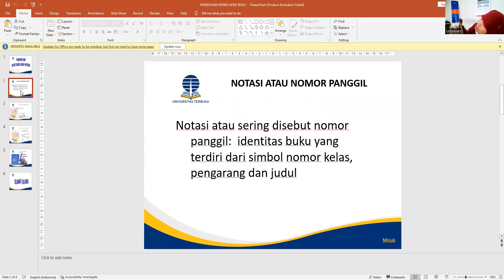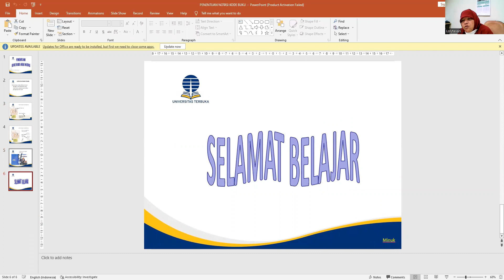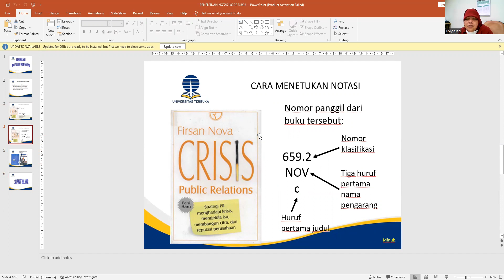Penentuan Notasi Buku